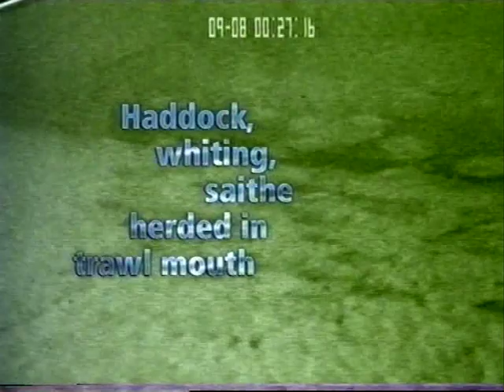Fish and Fishing Gear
Underwater footage